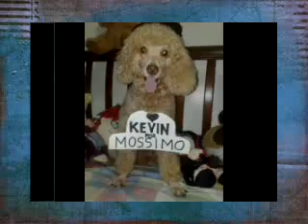Alexis Navarro Mossimo Summit 2011 rye